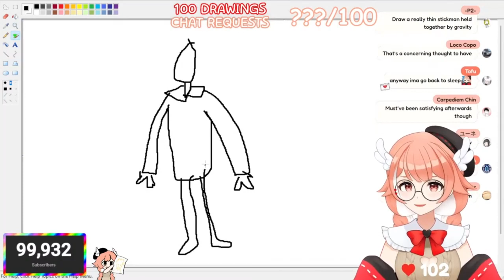One of Pillows top ten clips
I was rewatching the 100k stream and found this